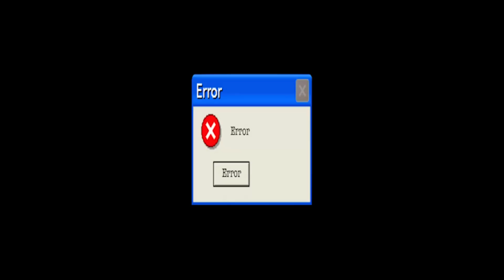Jeg Får En Depression af WRECKFEST